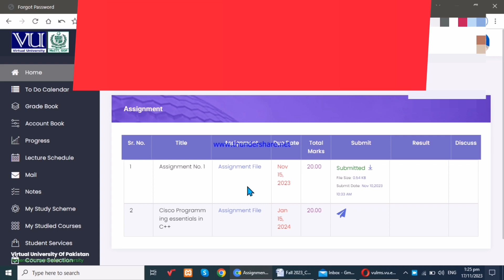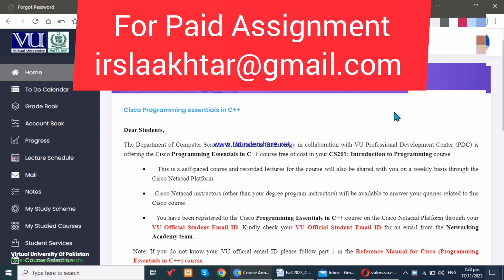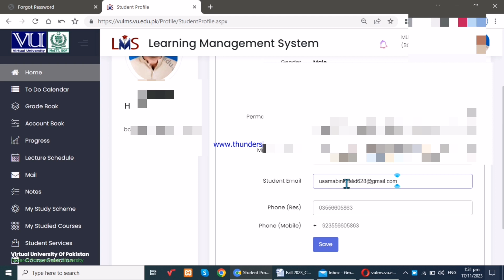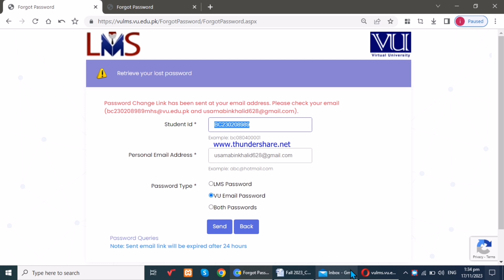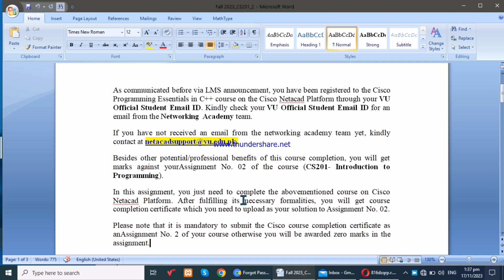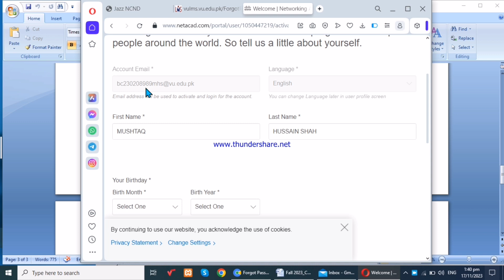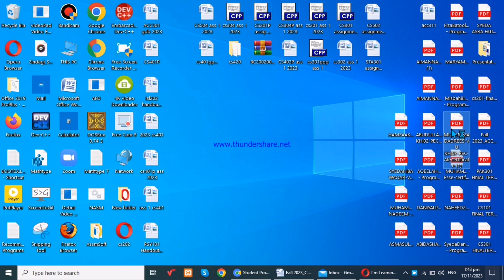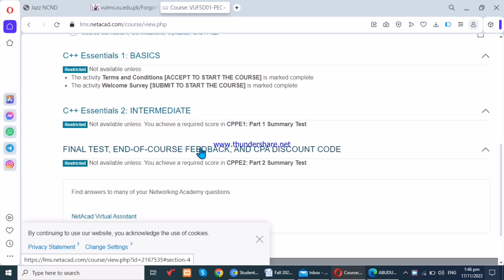CS201 Assignment 2 Solution Fall 2024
Cs201 Assignment 2 2024, Cs201 Assignment 2 solution 2024, Cs201 Assignment 2 Fall 2024, cs201 Assignment 2 2024, cs201 assignment 2 solution 2024

Cs201 assignment no 2 Fall
Cs201 assignment 2 fall 2024
Cs201 assignment no 2 2023